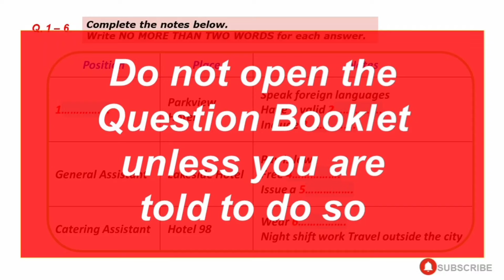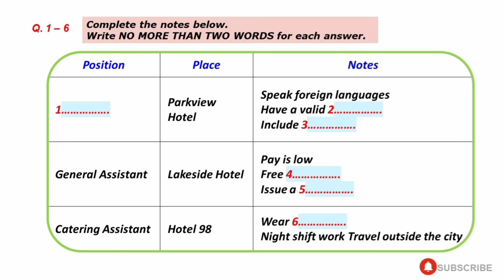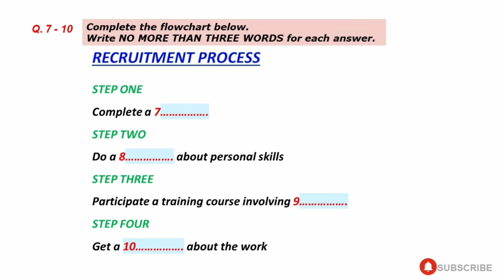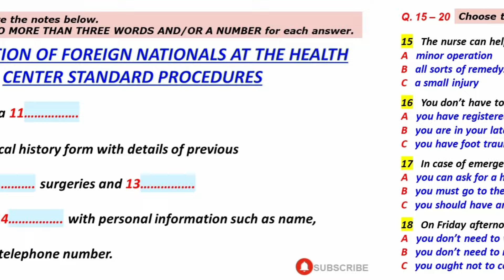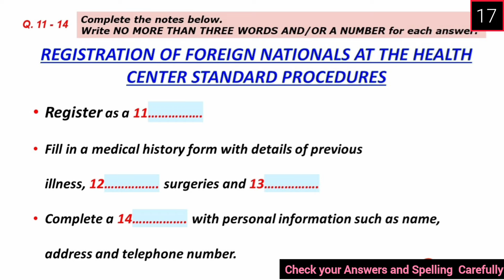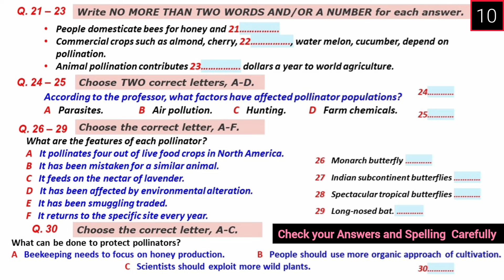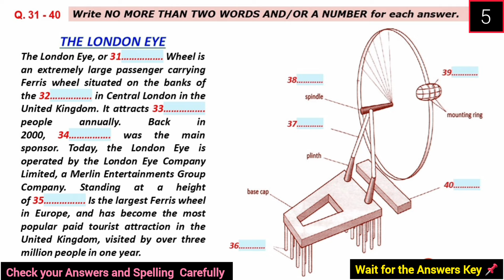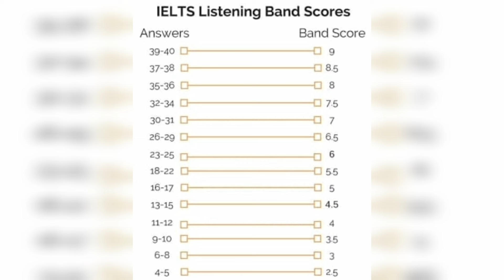24 August & 31 August 2024 IELTS LISTENING TEST 2024 WITH ANSWERS | IELTS EXAM | IDP & BC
24 August & 31 August 2024 IELTS LISTENING TEST 2024 WITH ANSWERS | IELTS EXAM | IDP & BC

Your Queries-
ielts in 50 minutes
learn English
band 5
listening practice
ielts test
ielts 2024
ielts listening
ielts 2023
ielts preparation
listening new
listening
ielts exam
listening english practice
ielts speaking
ielts test
ielts
ielts academic
band 9
English listening practice
ielts general
ielts preparation
ielts writing
e2 ielts
ielts tips
e2 test prep
e2language
ielts practice test
ielts reading
e2
ielts 2024
multiple choice
band 6
short answer
listening test
listening ielts
listening practice for ielts
practice test
band 7
ielts matching
listening new
map labelling
ielts 2024
ielts listening practice test with answer
band 7
table completion
multiple choice
sentence completion
career zone ielts listening
band 6
plan labelling
band 9
listening ielts practice test Cambridge 2024
short answer
form completion
ielts rob
diagram labelling
ielts exam
ielts preparation
listening ielts
e2
practice
ielts listening tips and tricks
listening practice
ielts academic
ielts general
listening test
e2language
minutes
ielts tips
mock
listening new
practice test
ielts 2024